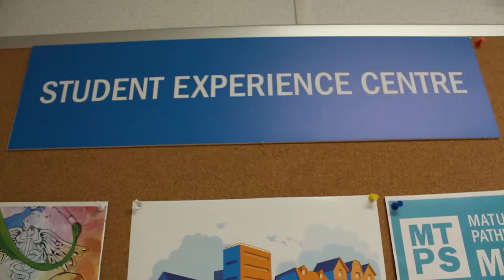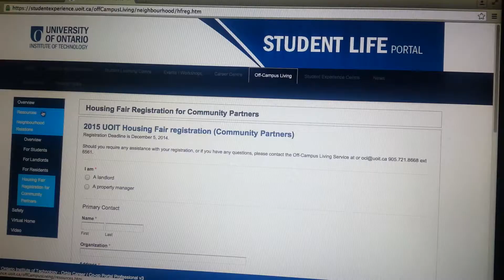Off campus housing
Students looking for off campus housing have more tools available to them than they know.

Sherise Peart-Kent reports.